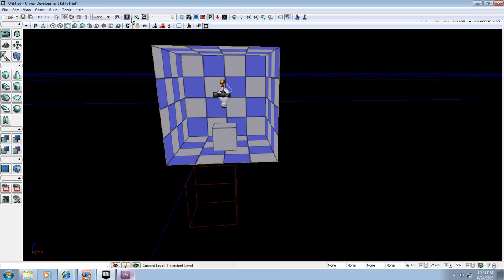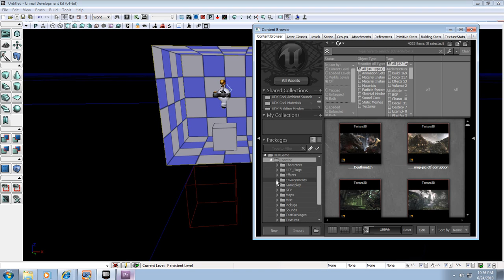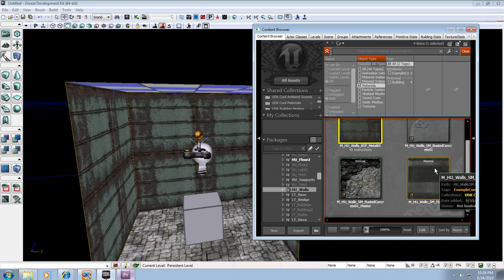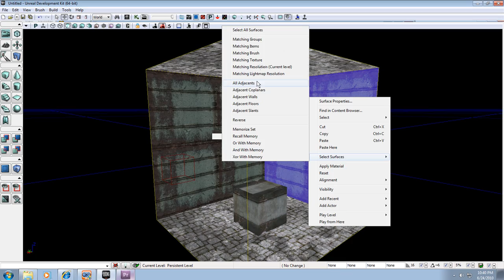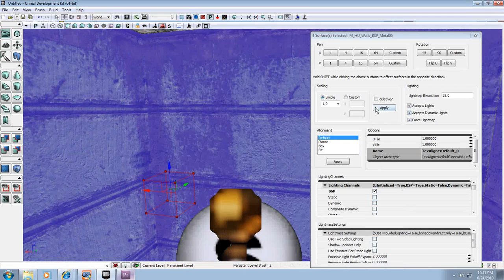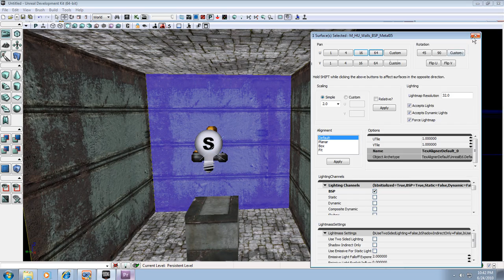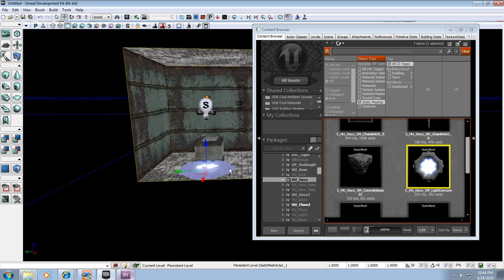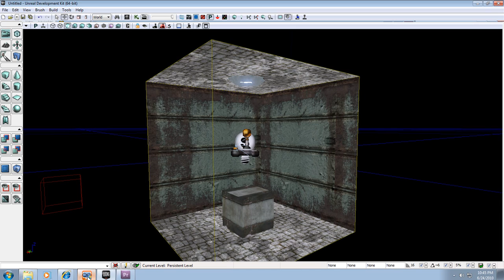UDK Tutorial 3 - Content Browser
This is my third tutorial of a new set of tutorials for the UDK. I know alot of people wanna learn this software so here it is.

What this tutorial covers:

Content Browser
Materials
Static Meshes
Sorting